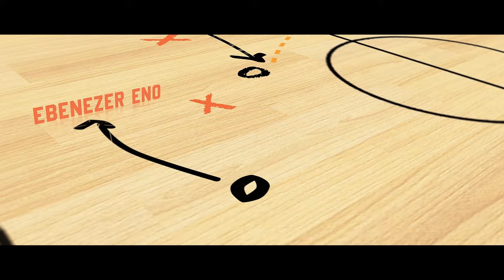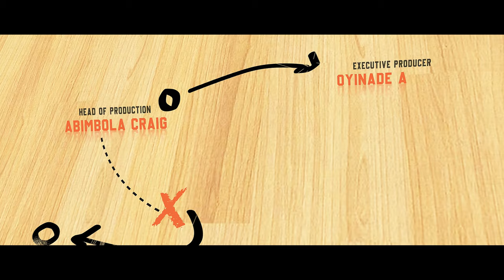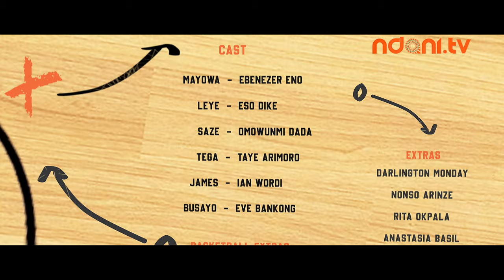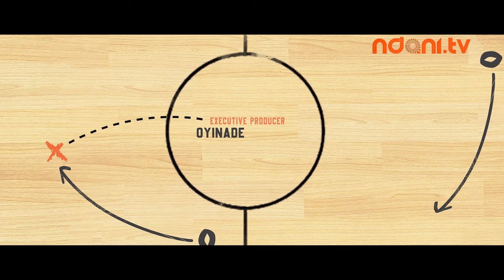Game On S1E6: Chain Reaction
Saze and Mayowa meet up to discuss all that has happened and they are joined by an unusual guest. Leye meets up with an old friend.